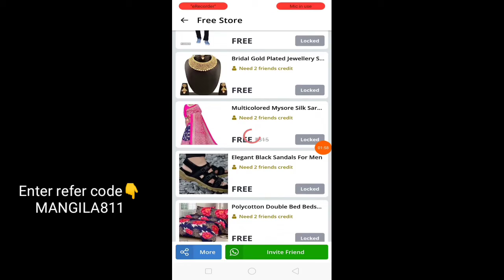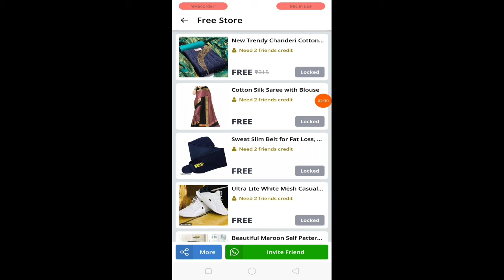₹0🤑🛍️ jeans || new free shopping offer online shopping app today 😱🔥Part 37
₹0🤑🛍️ saree || New free product today 😱🔥Part 36 || new free shopping offer today

1.

2.

low price jeans online

best prices online

best price jins' online

cheapest price jins' online

lowest price jins' online

biggest and cheapest price

new free product offer today

new free sample offer loot offer today

free product loot offers today

jeans online